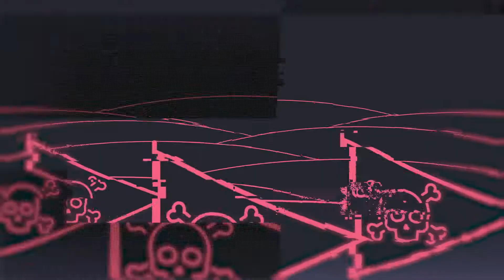Silence the Noise | Digital Shadows